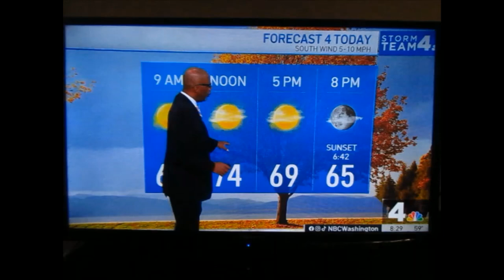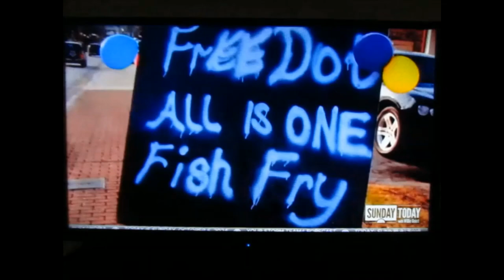Jelly Roll on Sunday TODAY with Willie Geist | 10-06-2024